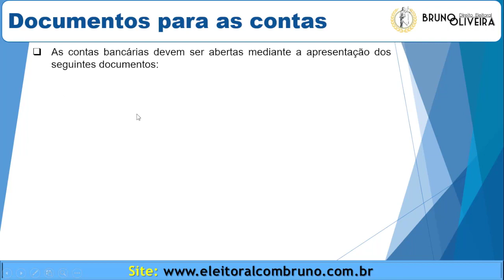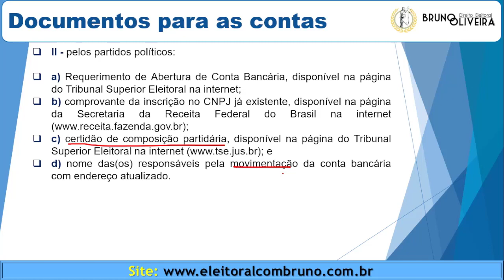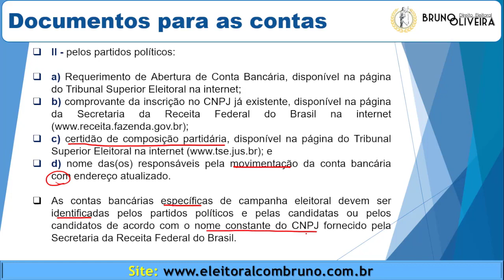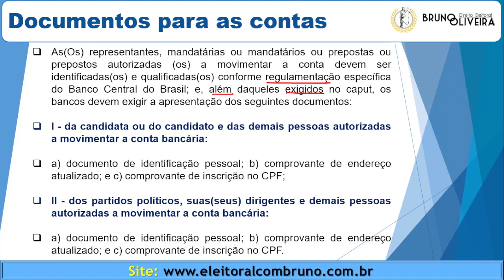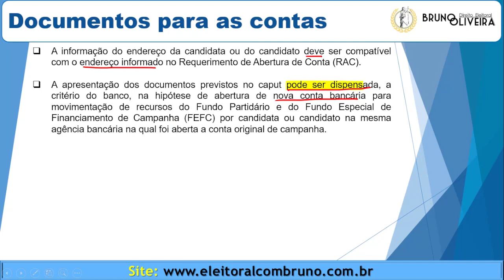ELEIÇÕES 2022 | Resolução 23.607/2019 | Documentos para Abrir Contas Bancárias